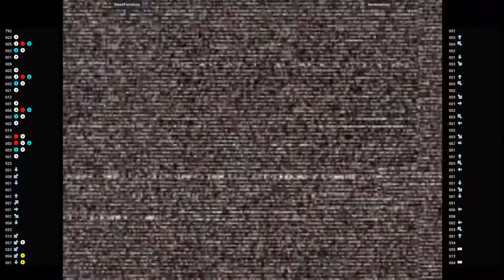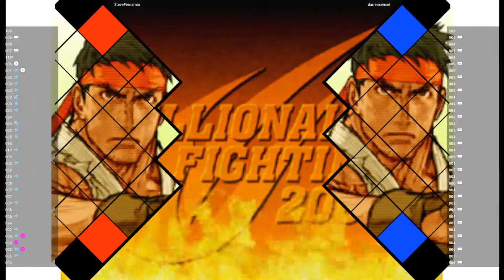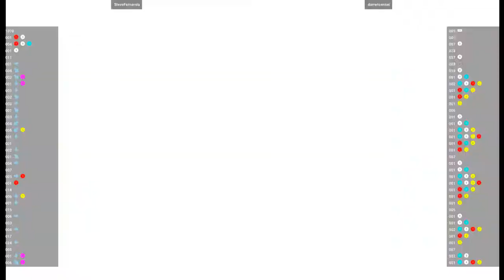CVS2 - SteveFernarnia VS darrensensei